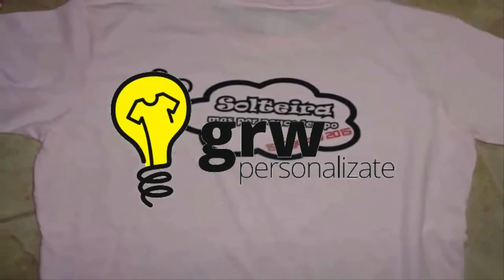Festa Brava com Touradas da Graciosa HD